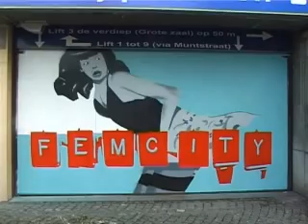stad in vrouwenhanden clip drie minuten 640